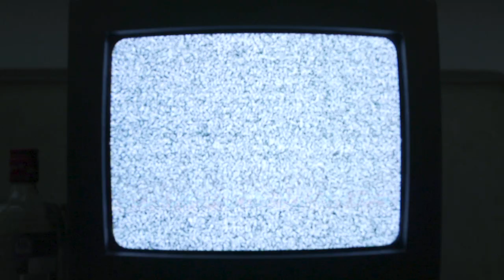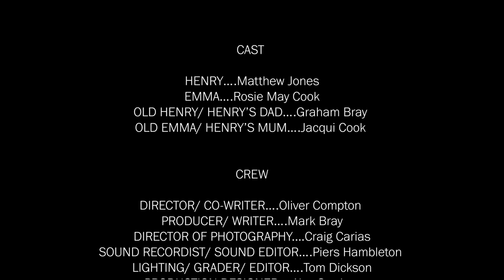Problem Child - Short Film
This film is part of a project we worked on at university.

Starring Matthew Jones, Rosie Cook, Jacqui Cook & Graham Bray

Director: Ollie Compton
Producer: Mark Bray
DOP: Craig Carias
Sound: Piers Hambleton
Editor: Thomas Dickson
Production Design: Alex Gordon
Script Supervisor: Gigi Wierzbicki
Make-up Artist: Harri Thompson
Composers: Daniel Taylor & Sonny King

Special Thanks to Sophie Francis, Dominic Carless Rounds & Rhys Perry